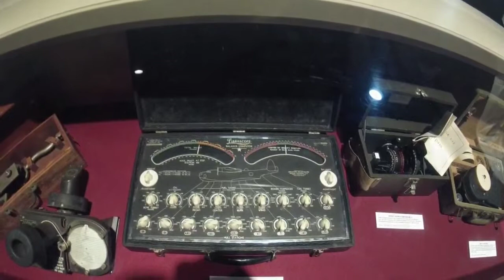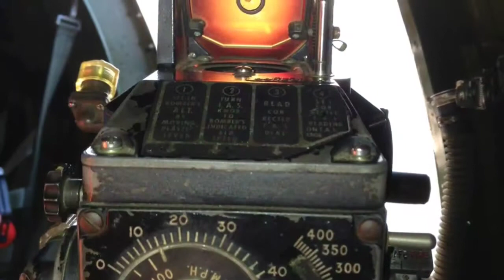Oshkosh Airventure 2012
Our trip to Oshkosh Airventure 2012